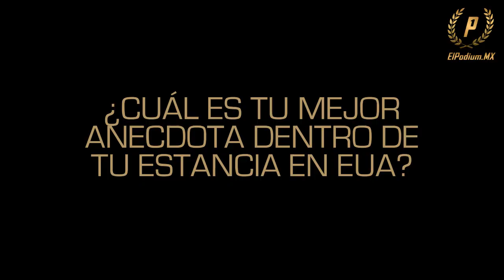Leobaldo Cabrera nueva Jardinero de Rieleros de Aguascalientes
Platicamos con Leobaldo Cabrera, nueva incorporación de Rieleros de Aguascalientes